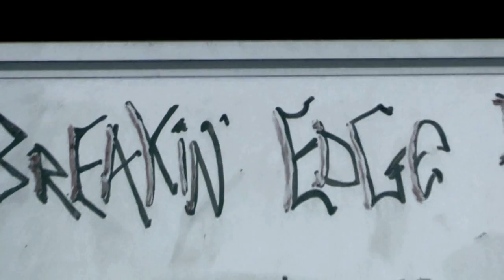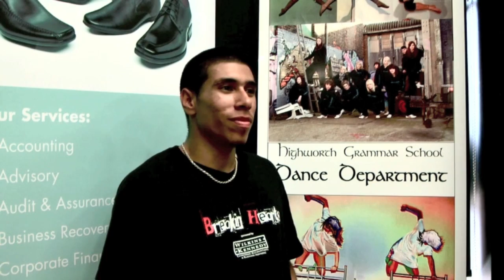Breakin' Edge Part 1 of 2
Breakin' Edge Documentary was filmed in August 2010 at Highworth Grammar School. It documents a week long intensive course in Break Dance, delivered by three of the best B'Boys in the business; Ajay, Spin and Mid-air.

Organizer: Seri Hodges
Film: Todd Wearn